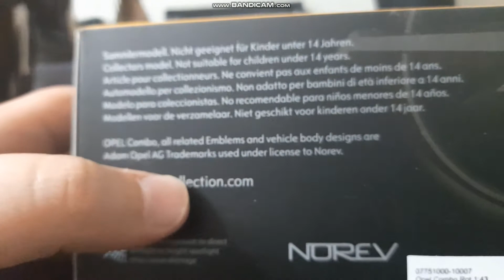Norev 2012 Opel Combo (Fiat Doblo) Maket Tanıtımı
Hepinize Merhaba Arkadaşlar ben Tolga bugün sizlerinde gördüğü gibi Norev 1/43 ölçek Opel Combo yani Fiat Doblo maket tanıtımı yaptım uzun zaman önce Fiat Doblo Malibu tanıtımı yapmıştım ve şimdi onun daha gelişmişi daha iyi modeli olan 2012 Fiat Doblo ile karşınızdaydım umarım beğenmişsinizdir beğendiyseniz like ve yorum atmayı unutmayın vede kanalıma Abone olmayı unutmayın iyi seyirler